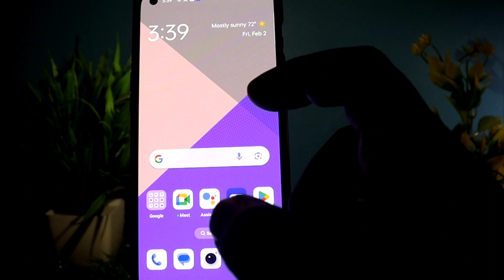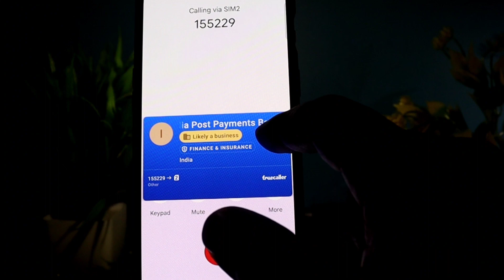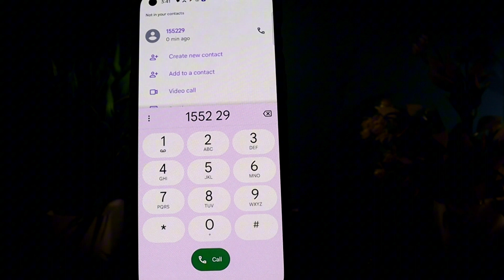india post payments bank ki customer id kaise pata kare ippb bank ka customer id kaise pata kare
india post payments bank ki customer id kaise pata kare ippb bank ka customer id kaise pata kare 2024 ippb customer id kaise pata kare online ippb customer id

india post payments bank ki customer id kaise pata kare,
india post payment bank ka customer id kaise pata kare,
india post payment bank ka customer id kaise pata karenge,
india post payment bank ka customer id kaise maloom karen,
india post payment bank ka customer id kaise pata chalega,
india post payment bank ka customer id kaise pata lagaen,
india post payment bank ka customer id kahan se nikale,
indian payment bank ka customer id kaise pata kare,
ippb bank ka customer id kaise pata kare,
india post payment bank ka customer id pata kaise karen
india post payment bank customer id kaise pata karen,ippb customer id kaise pata kare,ippb customer id kaise pata kare online,india post payment bank,ippb customer id

Video link

hagtag

आपका धन्यवाद 🙏